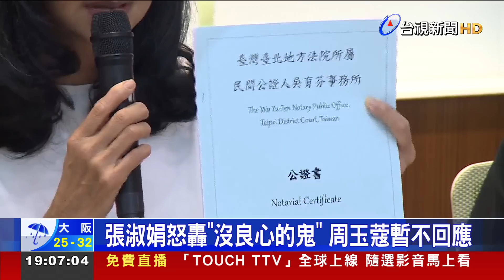周玉蔻、蔡玉真遭訴 張淑娟：周應退出媒體圈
媒體人周玉蔻與蔡玉真，去年9合1選舉期間，在社群平台及電視台節目中，說前中國小姐張淑娟，是蔣孝嚴晶華酒店緋聞案女主角，張淑娟不滿受辱提告。經過10個月的調查，台北地檢署偵結，依犯刑法加重誹謗及個人資料保護法等罪嫌起訴周玉蔻、蔡玉真，張淑娟下午召開記者會痛批周玉蔻做假新聞，應該封麥、退出媒體圈，更強調，絕對不會和解，預計還會追加提告民事求償。